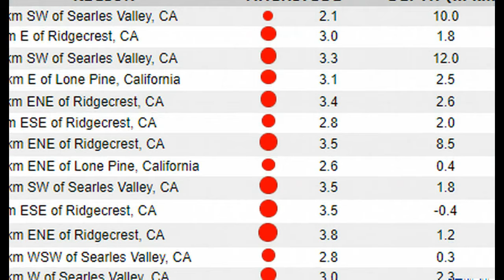Southern California Rocked by Strong M6 4 Earthquake, Landslide Warnings